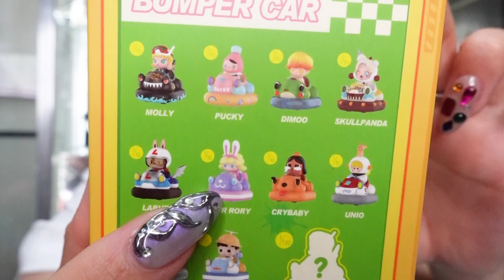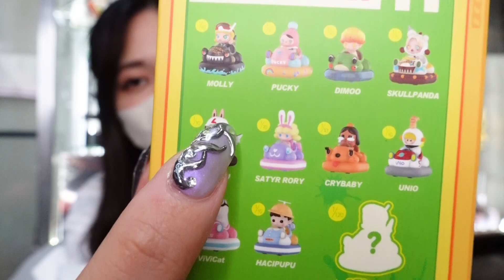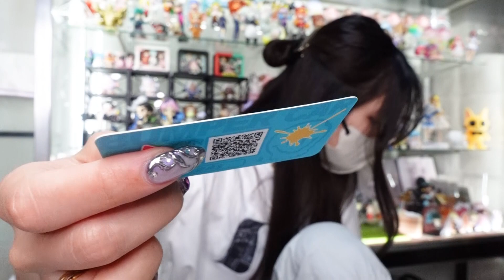これがコスパ最強ってことでおけ？